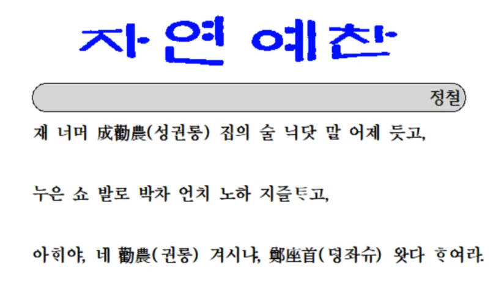고시조 54_재 너머 성권롱 집에_정철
묏버들 가려 꺾어
여성 특유의 섬세한 감정 표현